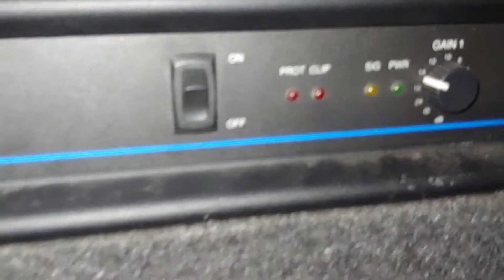Skar DDX 12 flex!!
Exactly what title says. Box tuned around 35. Song is Key Glock - Russian Cream rebassed by DJ Rusticals. 15s were not on. Song goes to 36 herts.